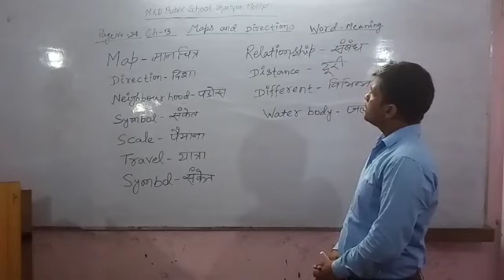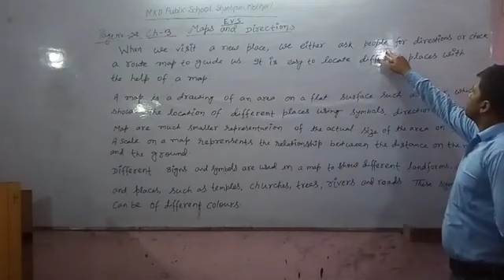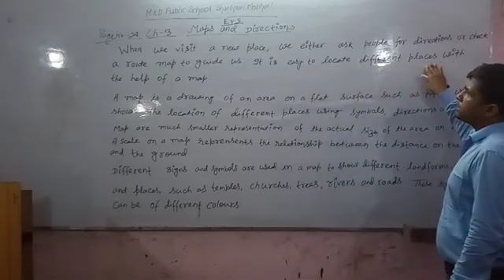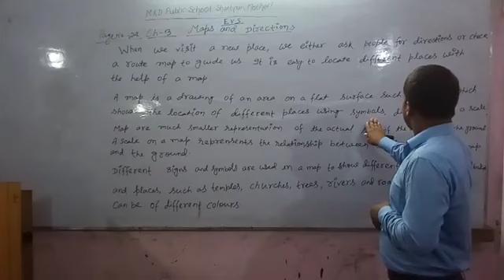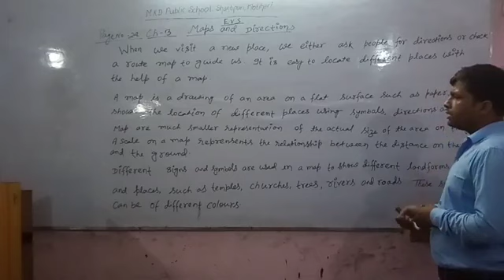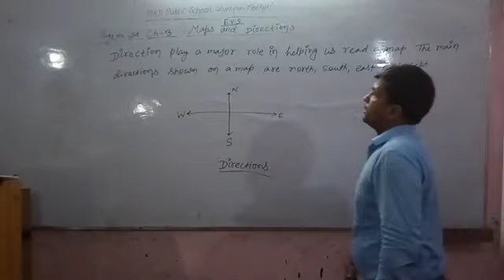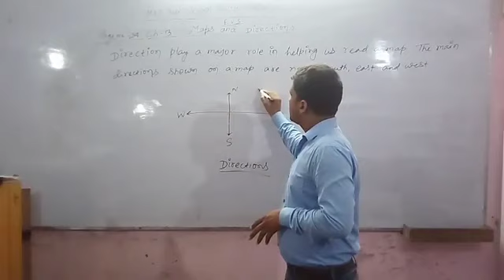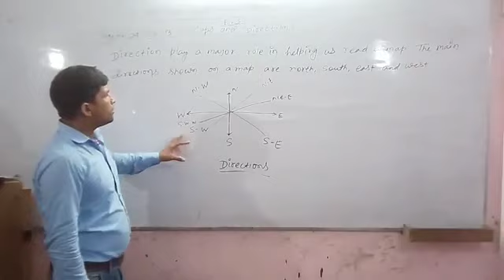Lecture_7_Class 3 ( E.V.S. Chap-3 )